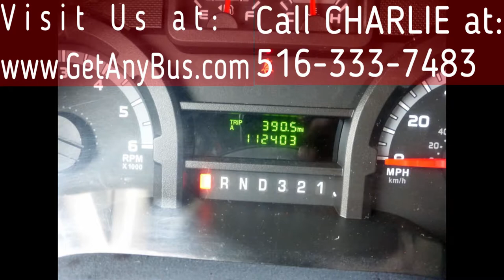Refurbished used buses for sale | 2011 Ford E-450 25 Seat TMC Ameritrans Shuttle Bus For Sale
2011 Ford E-450 25 Seat TMC Ameritrans Shuttle Bus
For Church and Tours Charter Airport Work & More
Low Mileage Ameritrans 25 Seat High Back Velour Seating in Excellent Condition

Refurbished used buses for sale | 2011 Ford E-450 25 Seat TMC Ameritrans Shuttle Bus
Condition Used Clear Title
Miles 112,403
Interior
Stock # A4941
VIN # 1FDXE4FSXBDA00465
Warranty Warranty Available
Some of our used vehicles may be subject to unrepaired safety recalls. Check for a vehicle’s unrepaired recalls by VIN
Vehicle Overview
2011 FORD E-450 AMERITRANS COACH SHUTTLE BUS W/ LUGGAGE COMPARTMENT.

RECONDITIONED AND READY FOR DELIVERY!!  POWERFUL AND EFFICENT 6.8L V-10 GAS ENGINE - FIVE SPEED AUTOMATIC TRANSMISSION! HIGH CAPACITY DUAL AIR CONDITIONING AND HEAT - PREMIUM LIGHTING - FLAT SCREEN TV/DVD/CD/MP3 PREMIUM ENTERTAINMENT SYSTEM - AM/FM/CD STEREO - ANTI-LOCK BRAKES.

VERSATILE LUXURIOUS MINIBUS - GREAT FUEL ECONOMY & RUNS GREAT!
GREAT SELECTION OF USED BUSES FOR CHURCH, SHUTTLE SERVICE, TOUR, CHARTER AND TEAM SPORTS,FOR ADULT TRANSPORTATION, CHURCH, SHUTTLE BUSINESS, SCHOOL OR CAMP USE.

LARGE CAPACITY 23 PASS + DRIVER & COPILOT MINIBUS - DOT EQUIPMENT THROUGHOUT!!

DELIVERY CAN BE ARRANGED OR COMPLIMENTARY AIRPORT PICKUP.

Major Vehicle Exchange presents this 2011 Ford E-450 Ameritrans luxury 23 Passenger shuttle plus driver and co-pilot bus. Starts right up, runs smooth and smoke free and will go at freeway speeds with ease and comfort. This late model coach has an efficient and durable 6.8L V10 Triton engine which runs very strong and can propel the bus to the speed limit anywhere with any load. Clean title one owner Autocheck report.

This Ameritrans is well equipped, inspected and maintained and in excellent condition. Perfect for Tours, Charters, Shuttle Service, Church, Student Sports Teams, Casino Trips, Crew Service, Transport Company,  School, College, or association to use as a shuttle bus. It has numerous safety features, not to mention it provides a great ride!